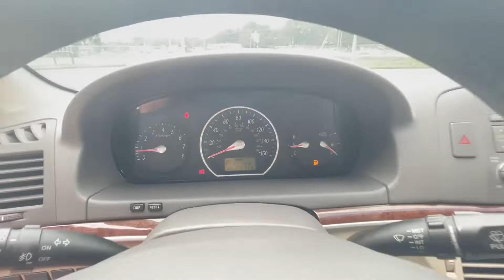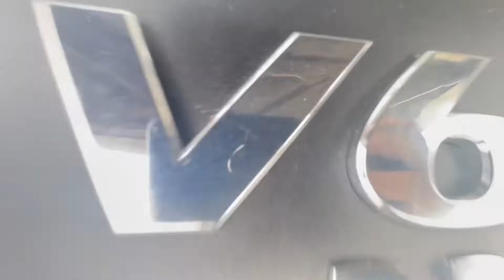2007 Hyundai Sonata Walk-Around!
2007 Hyundai Sonata For sale @ BigManMotors.com
Big Man Motors | Craigslist | Facebook

3.3L V6 ENGINE
AUTOMATIC 5-SPEED TRANSMISSION
FRONT-WHEEL DRIVETRAIN
24 MPG COMBINED
MILEAGE 179,753
LEATHER INTERIOR
CLEAN INTERIOR
RUNS AND DRIVES WELL
HAS AIRBAG LIGHT ON BECAUSE OF SENSOR
HAS SOME DENTS AND SCRATCHES
PREVIOUSLY OWNED BY PET OWNERS
SMOKE-FREE
MINIMAL RUST